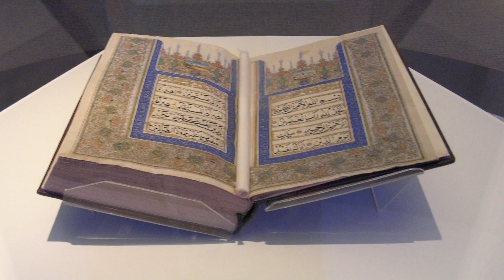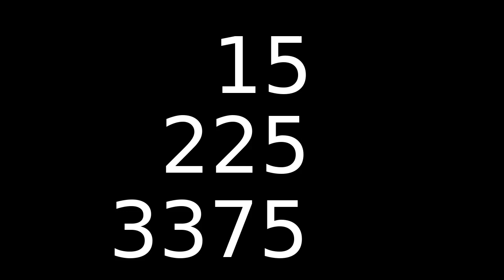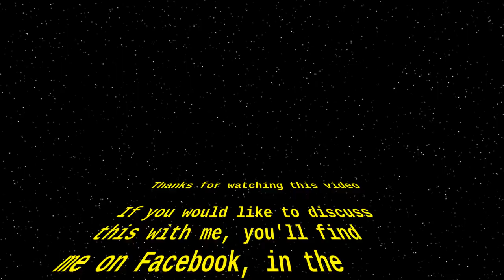Was Adam 90 feet tall? That’s 30 Meters! A nine storey building!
Adam was 60 cubits tall, that’s about 90 feet, 30 meters – according to Islam. That’s as high as a nine or ten storey building. Adam was 90 feet. A man might be 6 feet. So Adam was 15 times as tall as a man today. His surface area would be 225 times as large, and his volume 3375 times as much. If a man today weighs 80 kilos, Adam weighed 270,000 kilos, that’s 270 tons.

When you’re 15 times as long, then you’re 225 times as strong (strength goes as the cross-sectional area of the limbs) but you’re 3375 times the volume and weight. The square-cube law.

If his legs were 225 times as large in cross-section, they would be unable to support a body that is 3375 times as heavy.  An elephant would be about 6 tons, and they have big legs, and four of them. A blue whale might be 140 tons, but they’re in water, so no problem supporting the weight.